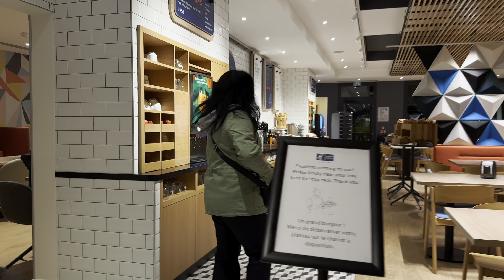WE’RE HERE IN DISNEYLAND PARIS🇫🇷 | it’s a small world ride #1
WE’RE HERE IN DISNEYLAND PARIS🇫🇷 | it’s a small world ride #1.                      -hey guys!! Day 2 vlog is out now!!